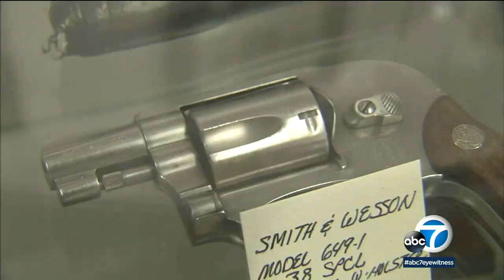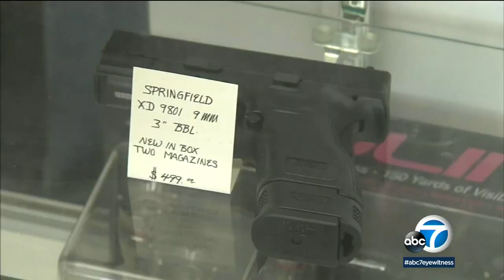Carson moves to ban gun sales, limit gun possession within city limits | ABC7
SOCAL GUN BAN: A SoCal city is looking to ban gun sales and severely limit gun possession. But is this even legal? Details